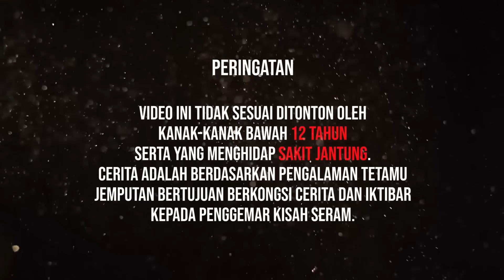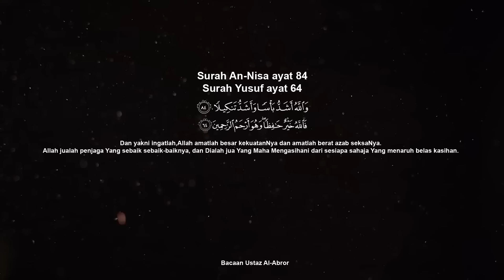ASAL BAWA MESTI KAT KUBUR | KIT PART 9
Hai guy! Siapa lagi yang banyak part kalau bukan Kit. Masuk video kali ni dah part 9, bukan biasa-biasa. Pemandu grab tak kurang juga banyak kisah seram geng. Jom dengar cerita ri Kit.